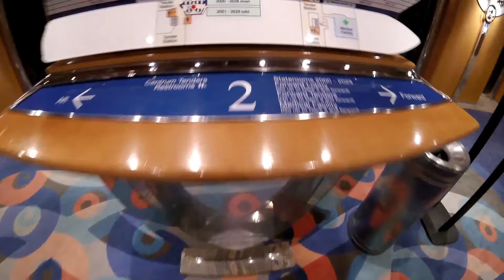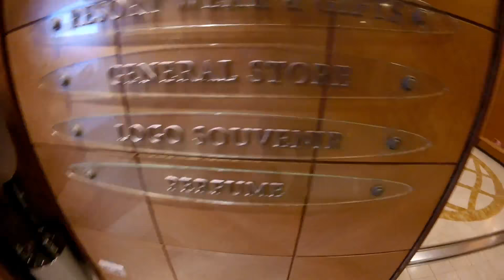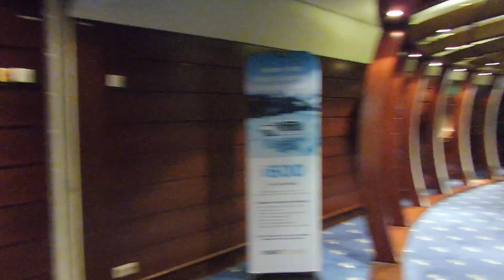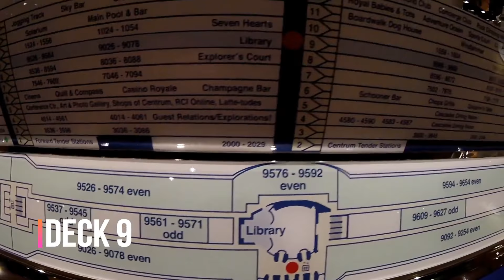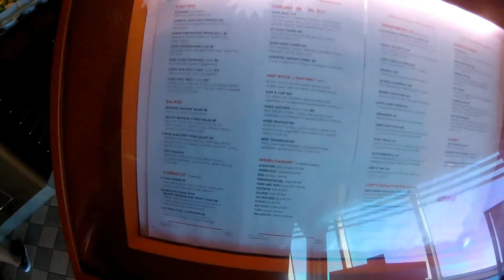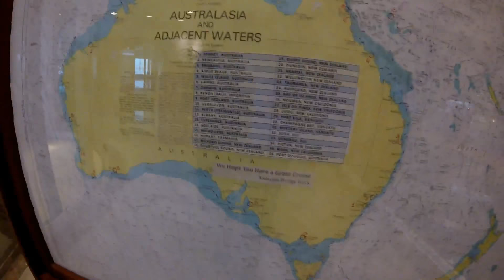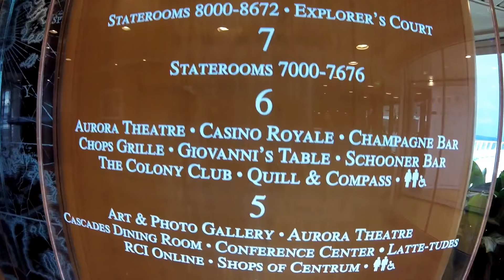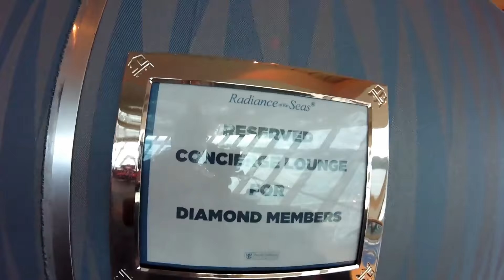Radiance of the Seas Ship Tour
A tour of the ship

i filmed this over a few days with different cameras